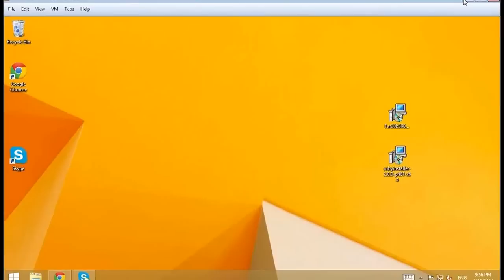Уроки Ruby, с нуля. #1.1: Вступление